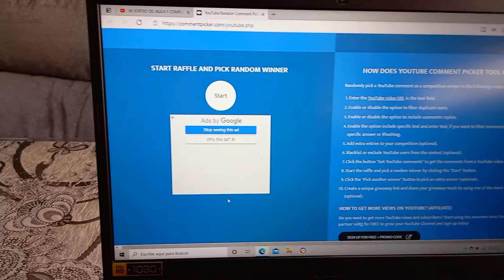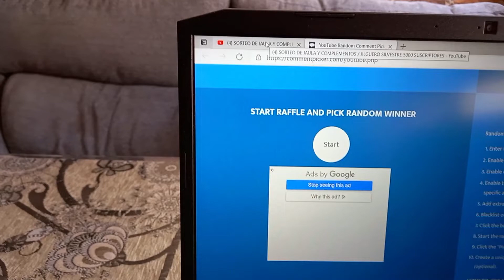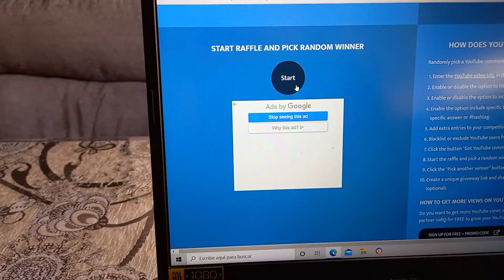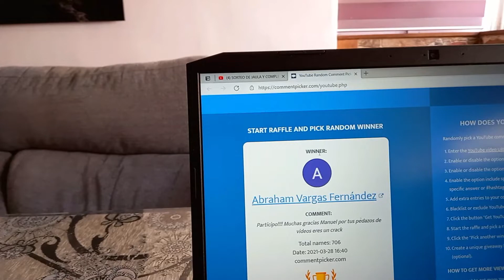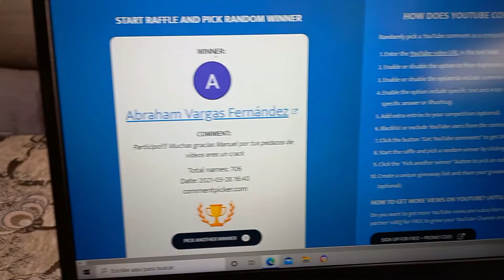EL GANADOR DEL SORTEO ES...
HOLA SILVESTRISTAS Y A TODO EL MUNDO,HOY POR FÍN SE REALIZA EL SORTEO,MUCHAS GRACIAS A TODOS POR ESTAR AHÍ,ES MUYU GRANDE EL APOYO QUE MOSTRÁIS.UN GRAN SALUDO Y SUERTE.